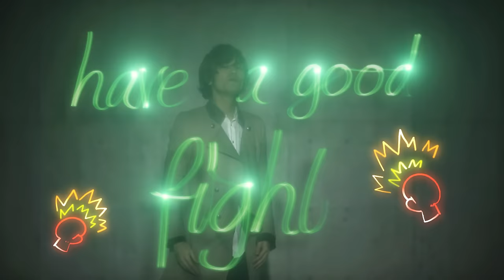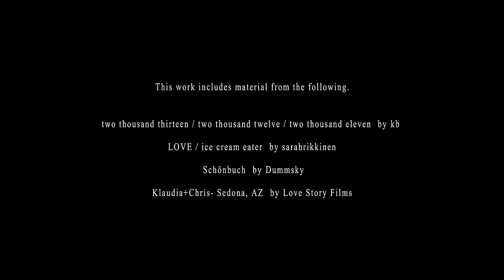BIGMAMA "Sweet Dreams" MV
Download/Streaming

BIGMAMA
「Sweet Dreams」
2014年 02月 26日 Release
RX-084 / 1,365 yen (tax in)

‹収録曲›
『Sweet Dreams』
M-01. Sweet Dreams
M-02. Theater of Mind
M-03. Virtual Insanity（Jamiroquaiカバー曲）
M-04. やさしさで溢れるように（JuJuカバー曲）

New Album
「The Vanishing Bride」

レーベル:RX-RECORDS/UK.PROJECT

収録曲
01. The Vanishing Bride
08. Lovers in a Suitcase
09. INVIS
10. Royalize
11. Theater of Mind